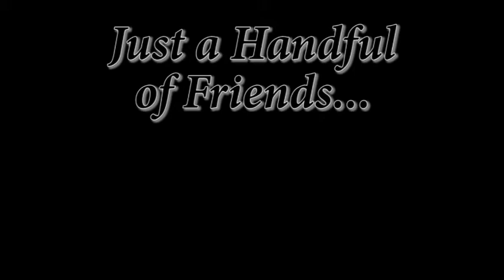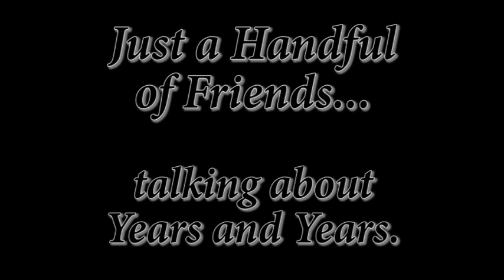Just a Handful of Friends talking about Years and Years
NOTE: THIS IS NOT A BRICK LIFE CRISIS VIDEO. This is a 1st draft test of an unrelated podcast that I'm working on. It is posted here simply as a way for the other participants to easily find it. You are welcome to listen and leave feedback if you wish. This episode refers to an HBO/Studio Canal Television series called Years and Years.

Just a Handful of Friends is a podcast where a few friends come together to share stories and talk about, well… anything and everything from Film and TV, to sports and politics. It’s all fair game here.

Tonight’s topic is the new series, YEARS AND YEARS, now streaming on HBOMax. This episode’s panel includes Linsey Hayes, Mark Robertshaw, and Erik Stein. This series is produced by Joan Pedersen, and I’m Christian Clarno. Welcome to the show

christian.clarno@gmail,com
Pismo Beach, CA
93448